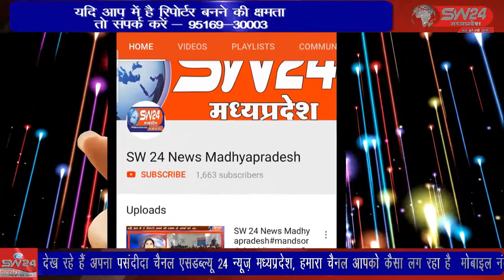जिला श्रमजीवी पत्रकार संघ के अध्यक्ष रघुवीर सहाय पस्तोर के नेतृत्व में ज्ञापन सौपाlidhora02_05_2022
मजदूर दिवस पर प्रदेश के मुख्यमंत्री के नाम अपर कलेक्टर टीकमगढ़ आई जी खलको को श्रमजीवी पत्रकार संघ के प्रदेश अध्यक्ष शलभ भदौरिया के निर्देशन में जिला श्रमजीवी पत्रकार संघ के अध्यक्ष रघुवीर सहाय पस्तोर के नेतृत्व में ज्ञापन सौपा है।  लिधौरा से शिवम गुप्ता की रिर्पोट